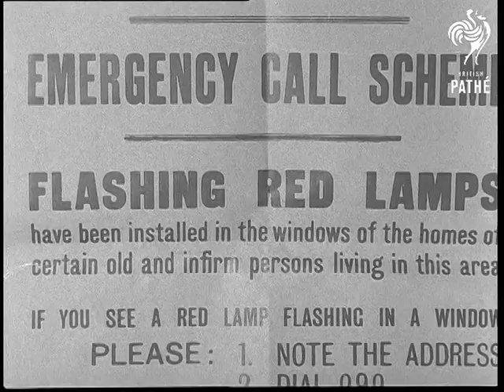Sos Beacons For Old People (1968)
No title - SOS beacons for old people supplied by Toc H.  Redbridge, London.

Interior shot of 95 year old Mrs Mary Jane Simpson who is bedridden, she is being shown  how to work emergency switch by Toc H member. C/U Mrs Simpson being shown how to press switch. C/U a doll on the bed, pan down to her hand holding it. The doll is 91 years old. C/U Mrs Simpson pressing the switch. C/U of her face.

Exterior shots of window showing the flashing light to alert the public. C/U man in street looking at light. M/S man going to telephone for help. C/U poster displayed by Toc H instructing public what to do. Interior M/S Toc H members assembling the emergency light. M/S map displayed in the Toc H headquarters showing where the emergency lights are situated. M/S members with case containing spare parts.
 FILM ID:2069.29